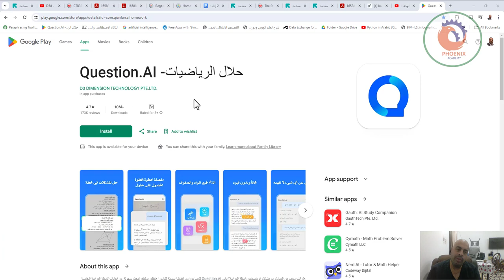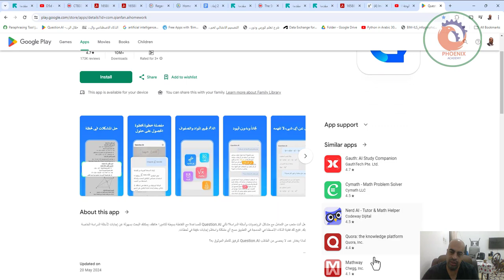Question AI حلال الرياضيات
❤️ روابط التواصل
✅ انستجرام